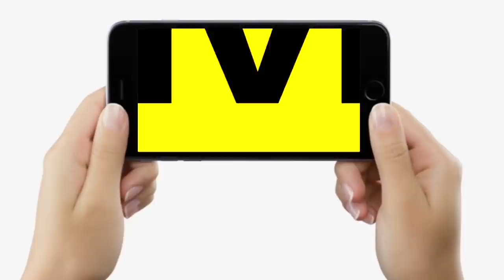Bihar BJP State President Sanjay Jaiswal की तबीयत बहुत ज्यादा खराब, Patna AIIMS में कराए गए भर्ती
Bihar BJP State President Sanjay Jaiswal की तबीयत बहुत ज्यादा खराब, Patna AIIMS में कराए गए भर्ती Bihar News | LiveCities